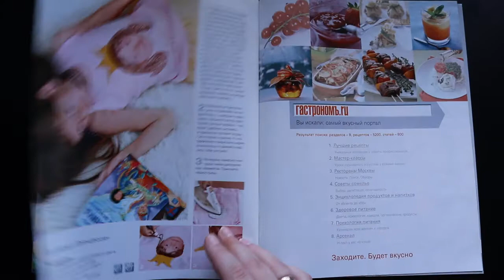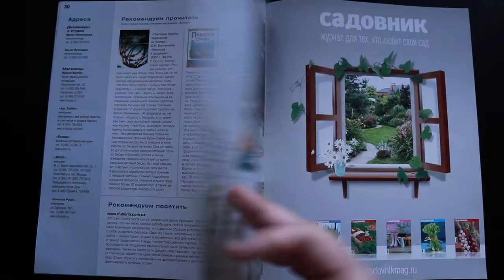Hand Made Ручная Работа Nr.4 Feb 2008